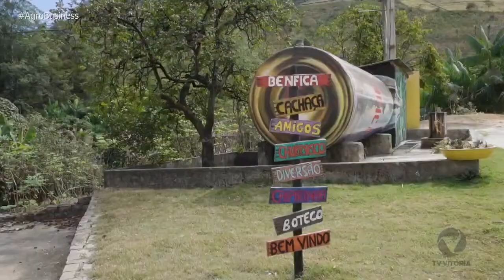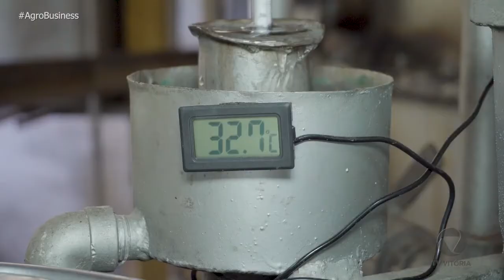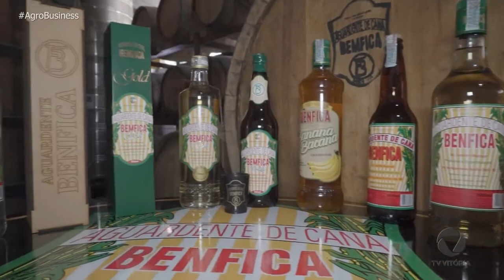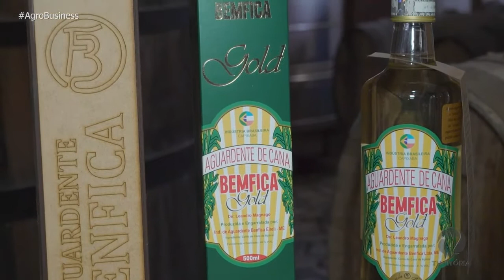ES é o 3° maior produtor de cachaça do Brasil | T1E22 Agro Business